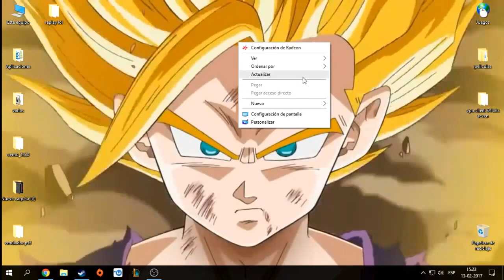Wallpaper Live Dragon ball (WALLPAPER ENGINE-STEAM)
Wallpaper Live Dragon ball- Gohan SSJ2